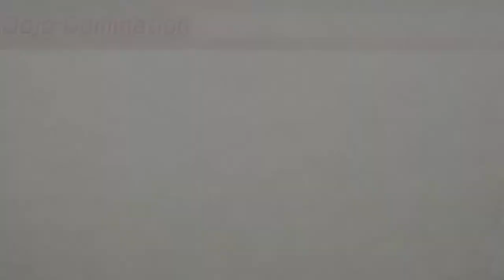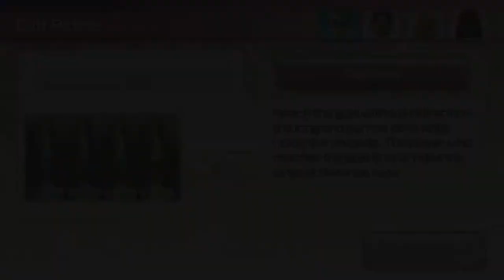Wii Party U Dojo Domination #12